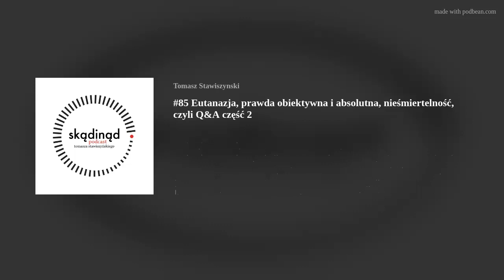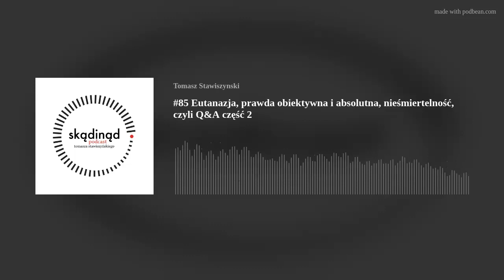#85 Eutanazja, prawda obiektywna i absolutna, nieśmiertelność, czyli Q&A część 2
W najnowszej odsłonie „Skądinąd” druga część odpowiedzi na pytania oraz komentarze Słuchaczek i Słuchaczy.
Tym razem przyglądam się m.in. sporom o legalizację eutanazji, pojęciu prawdy w rozmaitych ujęciach, społecznym i jednostkowym konsekwencjom nieśmiertelności, a także fenomenowi serialu „Sukcesja”.
Owocnego słuchania!